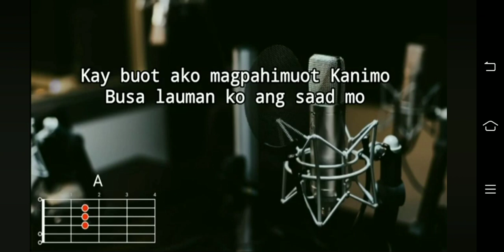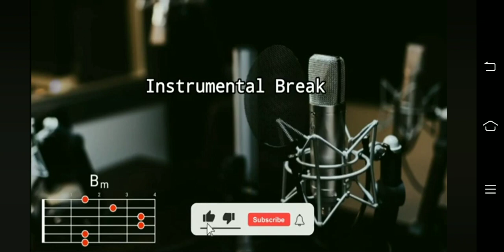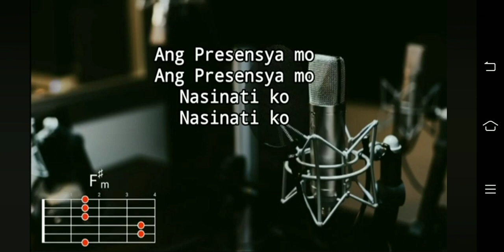Ang Presensya Mo By Axehead Band Lyrics with Chords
Please support our YouTube channel GOD BLESS 😇🙏

@Golden Music Band
Sa presensya mo by Axehead Band Lyrics with chords